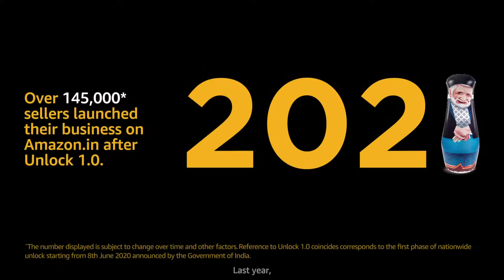Bouncing Back Together Sell on Amazon Welcome 2021